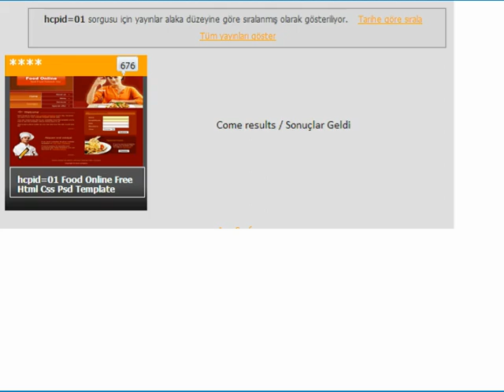hcpid=19 BC Lamb History Psd Html Css Psd Blogger Wp Free Template How To Download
Visit Please this web site template and other html, css, php, psd, blogger, wordpress, Javasicript, JQuery, sliders and ohter web site templates. hcpid=19 BC Lamb History Psd   Html Css Psd Blogger Wp Free Template How To Download

Over 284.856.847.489 Free Html-Css-Psd Web Site Template
Over 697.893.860 Php Web Site Template
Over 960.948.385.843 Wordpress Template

And other web site templates are bc-html-css-psd-template-download.blogspot.com

hcpid=18 BC Woman Shop Center Psd   Html Css Psd Blogger Wp Free Template How To Download
hcpid=17 BC Cooker Psd   Html Css Psd Blogger Wp Free Template How To Download
hcpid=16 BC Woman Shop Psd   Html Css Psd Blogger Wp Free Template How To Download
hcpid=15 BC Article Base Psd   Html Css Psd Blogger Wp Free Template How To Download
hcpid=14 BC Personel Blog Psd   Html Css Psd Blogger Wp Free Template How To Download
hcpid=13 BC Author Blog Psd   Html Css Psd Blogger Wp Free Template How To Download
hcpid=10  BC Farmer Blog Psd   Html Css Psd Blogger Wp Free Template How To Download
hcpid=09 Personal Blog   Html Css Psd Blogger Wp Free Template How To Download
hcpid=08 Definition 1   Html Css Psd Blogger Wp Free Template How To Download
hcpid=08 Definition   Html Css Psd Blogger Wp Free Template How To Download
hcpid=07 Darkness   Html Css Psd Blogger Wp Free Template How To Download
hcpid=06 Custom Shirt   Html Css Psd Blogger Wp Free Template How To Download
hcpid=05 Coffee Shop   Html Css Psd Blogger Wp Free Template How To Download
hcpid=04 Book Author Portfolio   Html Css Psd Blogger Wp Free Template How To Download
hcpid=03 Architecture Bureau   Html Css Psd Blogger Wp Free Template How To Download
hcpid=02 Basketbal   Html Css Psd Blogger Wp Free Template How To Download
hcpid=02 Basketba 1   Html Css Psd Blogger Wp Free Template How To Download
hcpid=01 food online Html Css Psd Blogger Wp Free Template How To Download
hcpid=01 food online 1   Html Css Psd Blogger Wp Free Template How To Download
hcpid=01 food online 3   Html Css Psd Blogger Wp Free Template How To Download
you can dowload this web site template

free psd web site template
psd template indir
free psd poster templates
free education psd template
free psd css templates
psd template indir
psd to html
psd web template
psd to html converter
website psd template download
education website psd
bootstrap web template psd
free website templates download
free template download
free web templates html5
web site template free
free template css
free professional website templates
free css templates

Lamb Web Site, Light Web Site, History Web Site, Decor- Dekor Web Site, Lamba Işık Web Site
Farmer Web Site, Green City Web Site, Yeşil Web Site, Çiftçi - Tarım Web Site,Personal Blog, Kişisel Web Site, Bireysel Web Site,